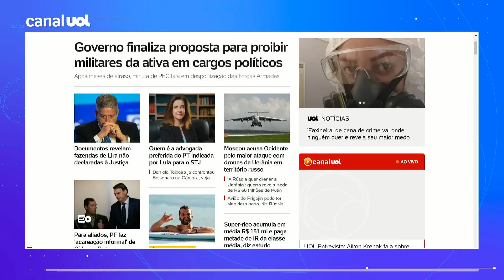Caso Arthur Lira: Documentos mostram fazendas não declaradas pelo presidente da Câmara, diz site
Arthur Lira pagou entre 2004 e 2006, quando era deputado estadual em Alagoas, 5 milhões de reais, em valores da época, por quatro fazendas em Pernambuco. As propriedades não constam da declaração de bens entregue por ele à Justiça eleitoral em 2006. Os bens declarados pelo parlamentar, na ocasião, somavam pouco menos de 700 mil reais. Os documentos foram obtidos pelo Congresso em Foco. Tales Faria e Carlos Madeiro analisam